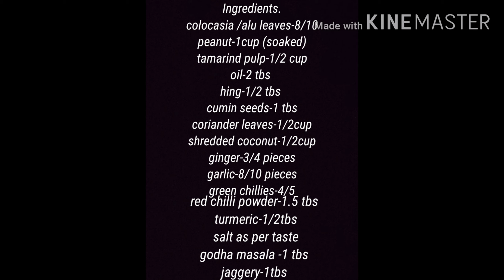Alu Cha Fatfata | Alu chi bhaji | Aloo cha fatfata | Alu chi patal bhaji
Alu cha Fatfata ( alu chi bhaji )
Serve with-Rice, Bhakari ,Chapati.
"' SHARAVAN SPECIAL " series recipe no-5
Alu cha Fatfata is a traditional, authentic , typical Maharashtrian delicious main course recipe where alu ( colocasia leaves ) are cooked in coconut paste and mix masala . It tastes just awesome . it has got amazing nice sweet and sour taste . it is specially made in sharavan month because the Alu (colocasia) leaves comes fresh and amazing specially made at CKP , Brahmin , Malvani peoples home.
Try this simple but amazing recipe at your home
If u tried this recipe then take a picture and send me on my Instagram account @juiaajkaispecial

INGREDIENTS.
Alu/colocasia leaves-8/10
peanuts-1cup (soaked)
Tamarind pulp-1/2 cup
Oil-2tbs
Hing-1/2tbs
Cumin seeds /jeera-1tbs
coriander leaves-1/2 cup
Shredded coconut-1/2cup
Ginger-4/5 pieces
Gralic-8/10 pieces
Green chillies-4/5
Red chilli powder-1.5tbs
Turmeric-1/2tbs
Salt as per taste
Godha masala-1tbs
Jaggery/gud-1tbs (to balance flavors )